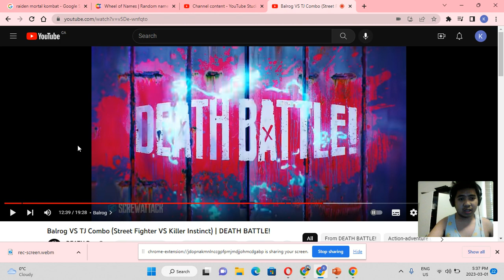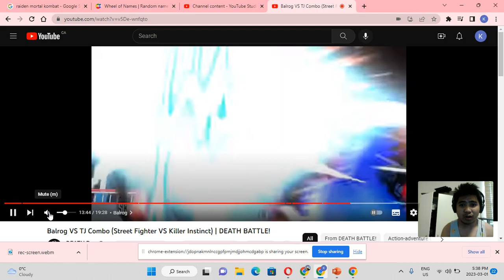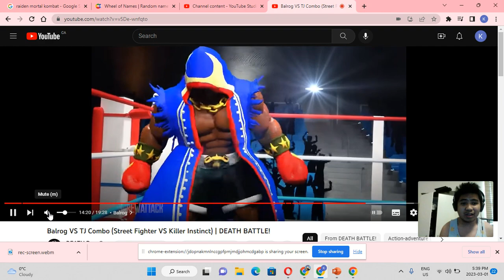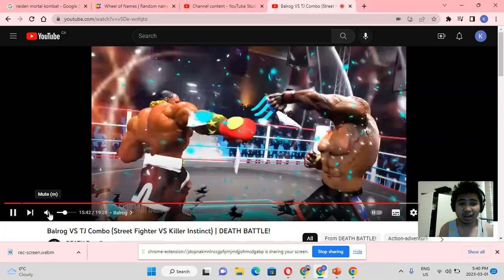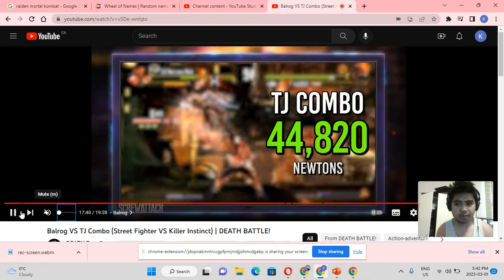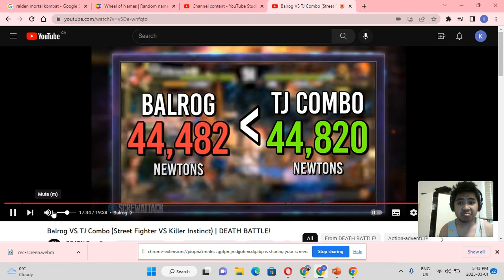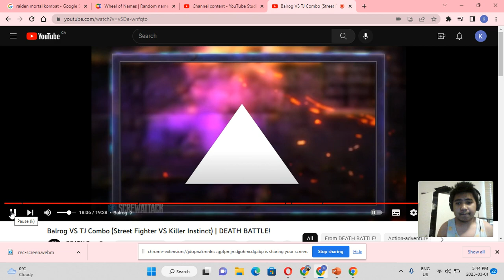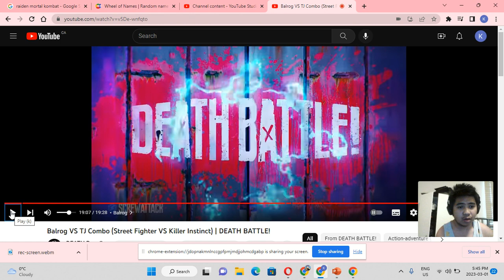LIKE AN ACTUAL BOXING MATCH!!-Balrog vs TJ Combo-Death Battle reaction part 2/2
This was literally similar to what if Prime Mike Tyson fought Prime Muhammad Ali.

Two American video game boxers head to head to see who wil win the championship.

Balrog VS TJ Combo (Street Fighter VS Killer Instinct) | DEATH BATTLE!

Balrog

Balrog, known as M. Bison (マイク・バイソン Maiku Baison?) in Japan, is a video game character from the Street Fighter series, first appearing as a non-playable boss in Street Fighter II before becoming playable in its update, Street Fighter II: Champion Edition. He is a greedy American boxer who loves booze, gambling and women. He is also a personal bodyguard to M. Bison.

TJ Combo

Tyler-Johnson Garrett, more commonly known by his ring name, "TJ Combo", is an American boxer and playable character in the Killer Instinct franchise.